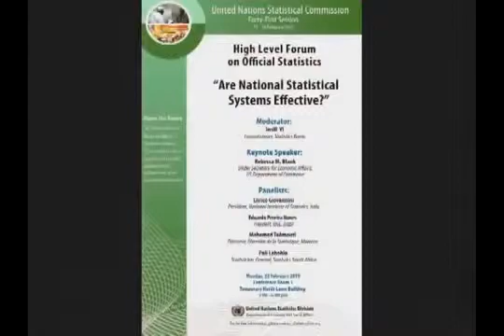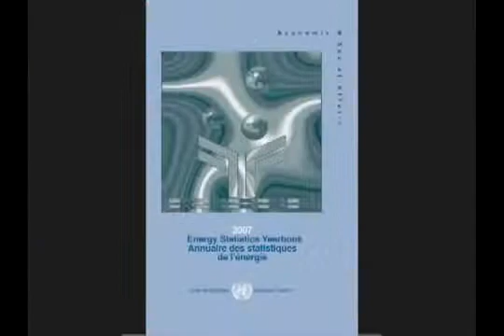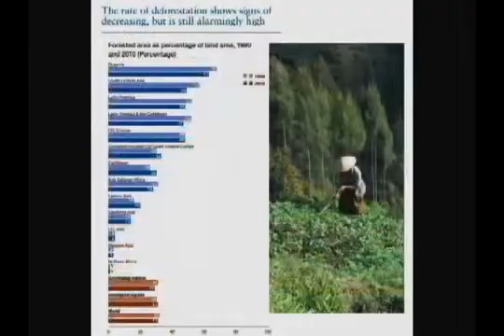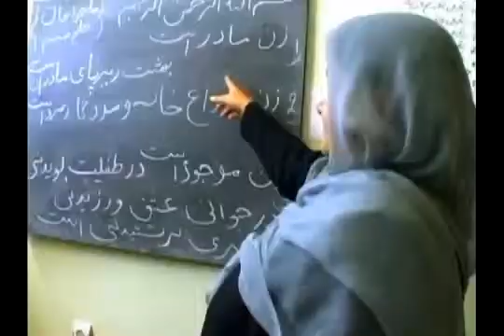UNSD Honouring Statisticians Globally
Produced jointly by UN Statistics Division and Department of Public Information